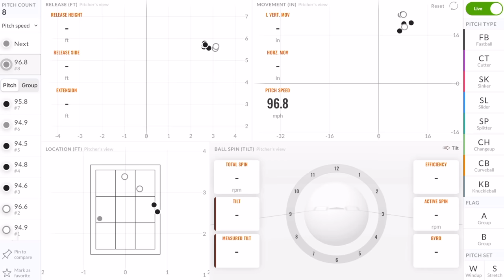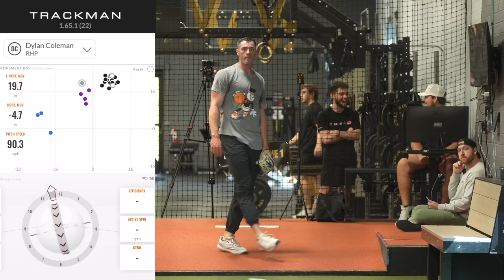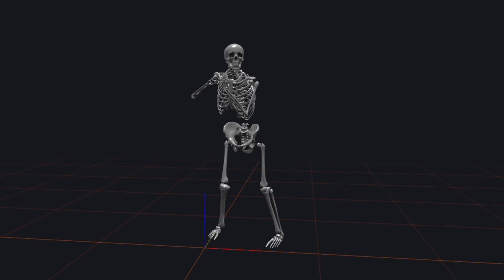Upper 90s Shouldn't Look This Easy | Dylan Coleman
Royals RHP and Tread Athlete Dylan Coleman throwing a pen at TreadHQ.
Looking for guidance in your baseball career?
📲  SOCIAL MEDIA 📲
🎯 TREAD LINKS 🎯
🚨 ESSENTIAL CONTENT 🚨
Breakdowns ⚾️ 🎥